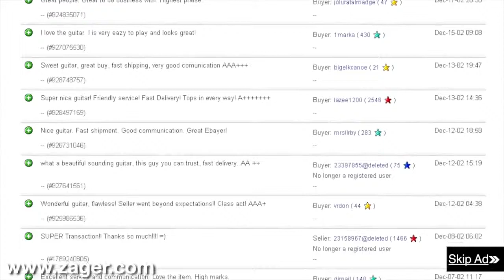Guitars for sale San Jose California